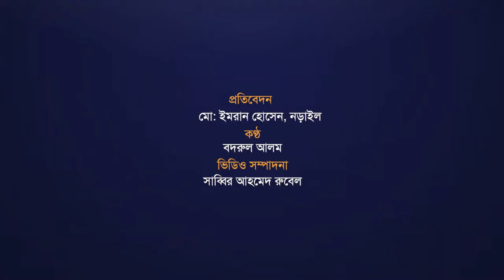নড়াইলে ৩ দিনব্যাপী ক্রিকেট টুর্নামেন্টে ক্রিকেট খেললেন মাশরাফি| Mashrafe Bin Mortaza